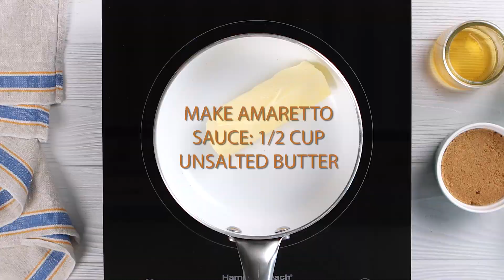How to Make Almond Amaretto Pound Cake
Do you love almonds? This dense, moist poundcake flavored with almond and amaretto liquor topped with a warm buttery amaretto sauce is going to be your new favorite dessert recipe. This sweet treat is great to serve at parties and celebrations of all kinds but is also a great cake for an after-dinner dessert at home. You can also serve this for a yummy addition to brunch.

JOIN OUR EMAIL LIST TO BE THE FIRST TO LEARN ABOUT CONTESTS, COUPONS AND SPECIAL OFFERS